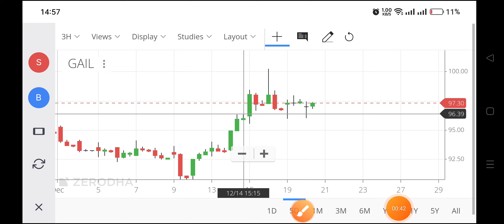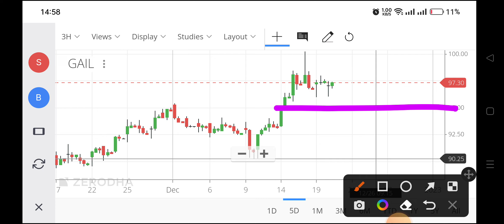gail share news,gail share latest news,gail share latest news today,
gail share bonus latest news,
gail share analysis,
gail share latest news in telugu,
gail share latest news malayalam,
when gail bonus share will be credited in demat account,